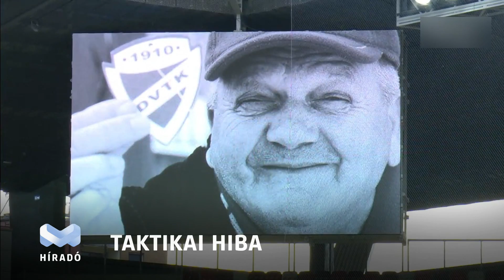DVTK - Puskás Akadémia 1:2